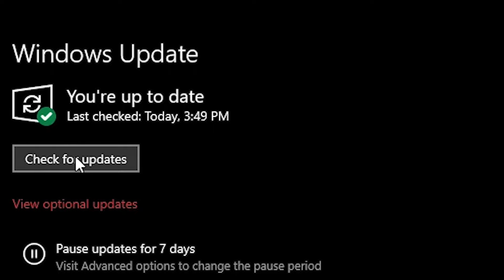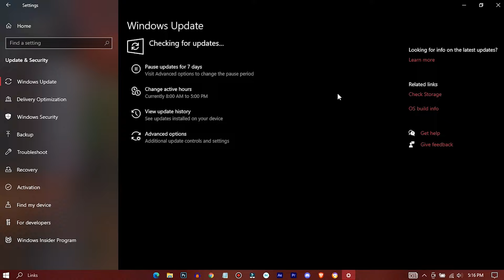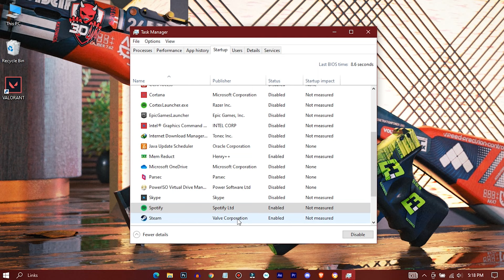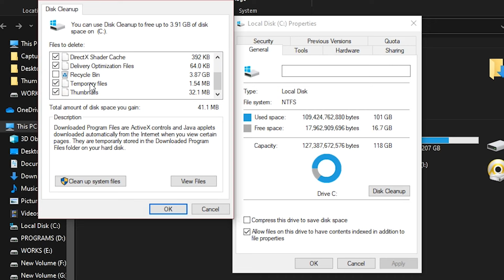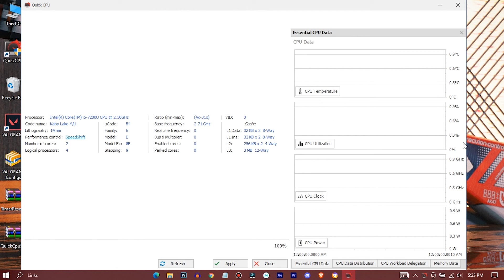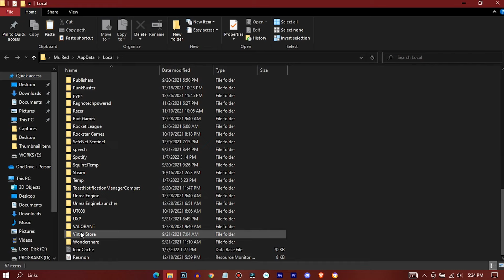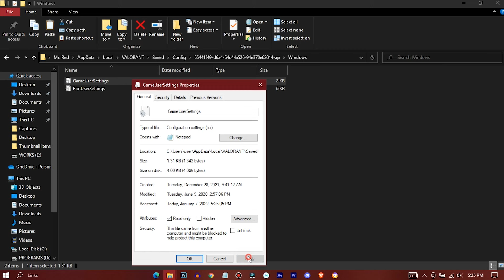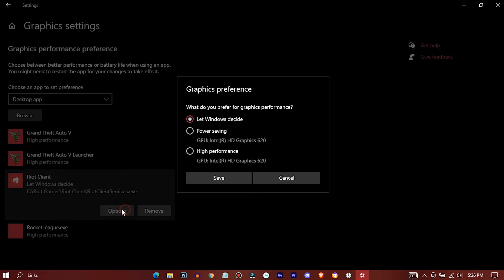🔧How To Fix Lag In Valorant ✅| Lag & Stutter Fix [Ultimate FPS Boost Guide]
How To fix lag in Valorant Low End PC

In this video, I'll show you step by step process to fix lag and boost up your FPS in Valorant. Through this video, I'll go through Ultimate Optimization guide to boost up our PC's overall performance and In Game FPS. This video will help you to drastically increase your PC's performace and Valorant's FPS.

The Background Gameplay for the intro and outro was taken from here.. @shawnnlol

0:00 Introduction
0:35 Current Gameplay
0:44 Updates
1:07 Simple Tweaks
2:53 Ultimate Power Plan
3:36 Disk Cleanup
4:12 Performance Mode
4:37 Downloading Stuffs
5:14 Enabling All Cores
6:13 Configurations
8:11 Final Result
8:25 Bye Bye

⪢I really put significant time and creative effort into each one of my videos, including research, digging into archives, recording, and editing. Every video takes several hours to produce, because I strive to give my viewers consistent, high-quality content.